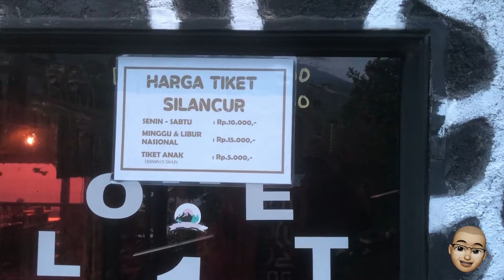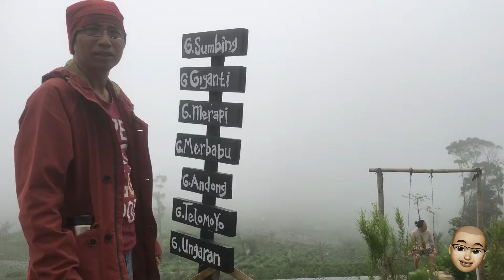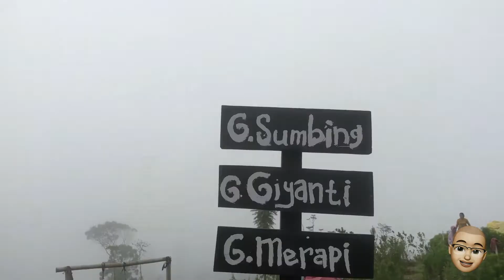Silancur Highland Magelang : Wisata Alam Hits Di Magelang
Wisata alam di Magelang ini merupakan sebuah bukit yang menawarkan keindahan alam di kaki Gunung Sumbing. Bentang alam yang luas berupa barisan gunung, area sawah, rumah-rumah pedesaan menjadi daya tarik dari tempat yang baru berdiri pada 2017 ini. Namun juga ada beberapa fasilitas tambahan untuk menunjang aktivitas wisata bagi para pengunjung. Sebuah bukit yang dijadikan taman bunga, spot foto Instagramable yang sekelilingnya adalah gunung dan pegunungan.

Wisata hits di Magelang ini berada di ketinggian 1300 mdpl, Silancur Highland sendiri terletak di Lereng Gunung Sumbing, tepatnya di Desa Mangli Kecamatan Kaliangkrik. Salah satu hal menarik yang dapat dijumpai adalah pemandangan 7 gunung di Jawa Tengah, yakni Gunung Sumbing, Gunung Merapi, Gunung Andong, Gunung Merbabu, Gunung Ungaran, Gunung Giyanti dan Gunung Telomoyo.

Silancur Highland Magelang memiliki harga tiket yang terjangkau. Untuk menikmati keindahan alamnya, kamu akan dikenakan tiket masuk sebesar Rp 10.000 per orang. Sementara itu, jika kamu ingin berkemah, bermalam atau mendirikan tenda di Silancur Highland, cukup membayar biaya sebesar Rp 15.000 per orang.

Keindahan panorama alam di Silancur Highland Kaliangkrik membuat berfoto menjadi salah satu aktivitas wajib di sana. Namun, ada aktivitas lain yang bisa dilakukan pengunjung selain hunting foto, salah satunya adalah berkemah atau camping. Itu karena Silancur Highland memang memiliki camping ground, sehingga pengunjung bisa berkemah sembari menikmati gemerlap lampu Kabupaten Magelang dari ketinggian. Selain itu disini juga menyediakan penginapan homestay dan motel.

Salah satu tips yang perlu Anda perhatikan ke wisata alam hits di Magelang ini adalah datanglah di pagi hari atau di waktu cuaca sedang cerah. Hal ini dilakukan karena keindahan panorama dari Silancur ini akan sangat mencuat seiring dengan berpendarnya matahari pagi. Selain itu, masih ada banyak sekali tips yang bisa Anda pahami dan pelajari sebelum memutuskan untuk berkunjung ke Silancur ini. Mengingat lokasinya yang berada di lereng Gunung Sumbing, maka hal yang sangat perlu diperhatikan adalah kelayakan kendaraan yang akan Anda gunakan nantinya.